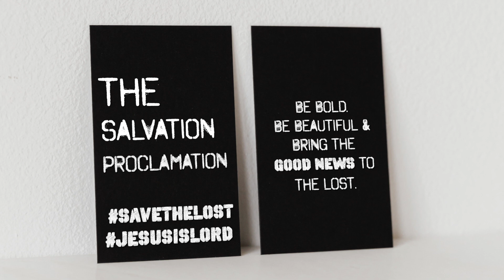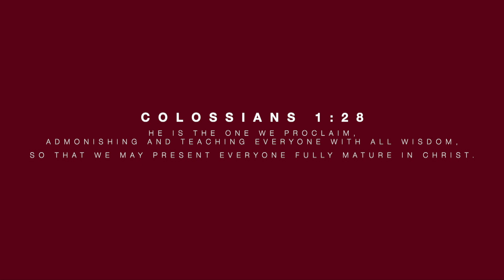The Salvation Proclamation